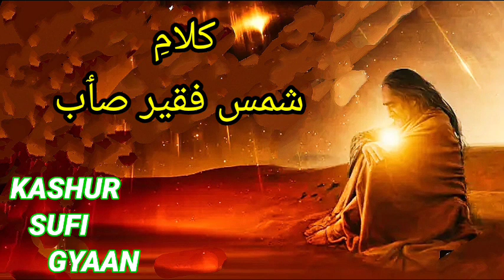Chov Saaliqoo Mooye Bandhary | Kalaam e Shamas Faqeer r.a | Gulzar Ahmad Ganai 2021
Welcome to the "KASHUR SUFI GYAAN" youtube channel.This is one of the finest place for kashur folk music vedios.